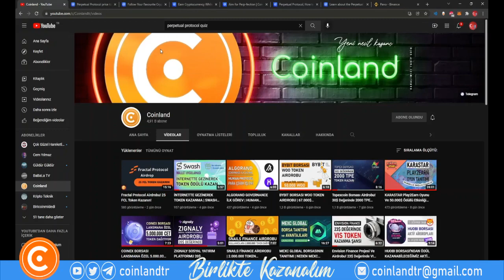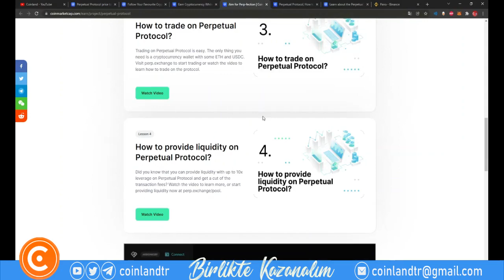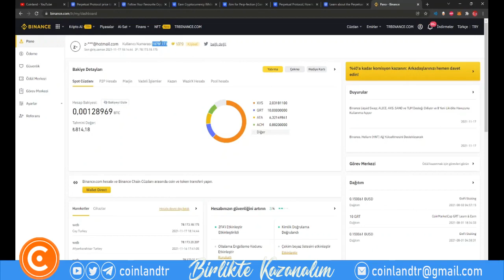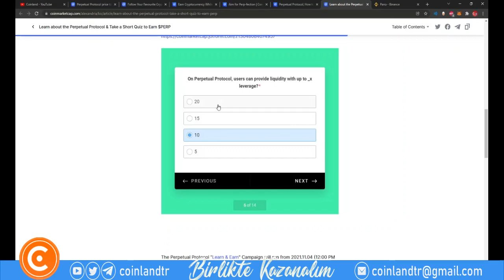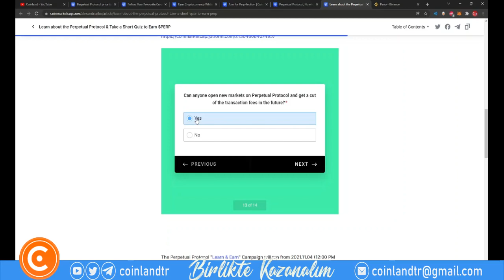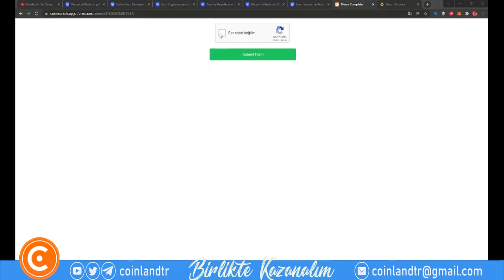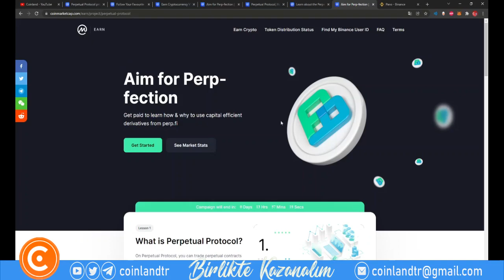Coinmarketcap Perpetual Protocol Learn And Earn Etkinliği! PERP Token Kazanma Şansı!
Kripto para piyasasının yüksek potansiyel getirileri ve ayrıca yüksek potansiyel riski vardır. Riskin farkında olmalı ve bunları kabul etmeye istekli olmalısınız.

Herhangi bir ticaret sisteminin veya metodolojisinin geçmiş performansı, gelecekteki sonuçların göstergesi olmayabilir. Kripto para piyasası, düzenlenmemiş ve oldukça spekülatif bir piyasadır. Her şey her an olabilir. Herhangi bir mali karar vermeden önce bunun farkında olun ve kendi özeninizi gösterin.

Bu videoda anlatılan içerik, yatırım veya alım satım tavsiyesi olarak DEĞİLDİR. Ben finansal danışman DEĞİLİM. Bunlar sadece piyasalar hakkındaki kişisel görüşlerim ve fikirlerimdir. Sermayeniz, ticaretleriniz veya yatırımlarınızla ne yapacağınızı asla söylemeyeceğim. Ayrıca herhangi bir varlığı satın almanızı veya satmanızı asla tavsiye etmeyeceğim. Bu video yalnızca eğlence amaçlıdır!